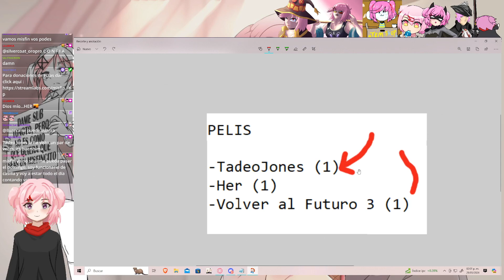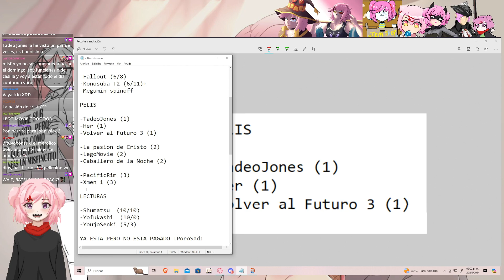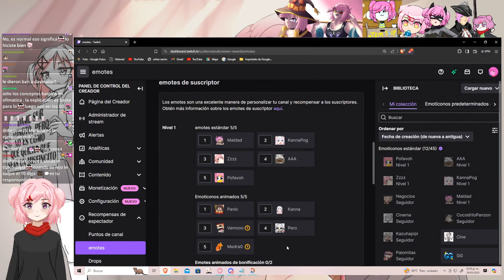Porque se parece a Noah? | 𝗫𝗲𝗻𝗼𝗯𝗹𝗮𝗱𝗲 𝗖𝗵𝗿𝗼𝗻𝗶𝗰𝗹𝗲𝘀 𝟯 [Parte 9]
Cositas que se hacen en mi canal de twitch xD